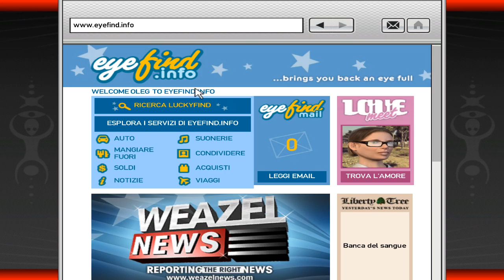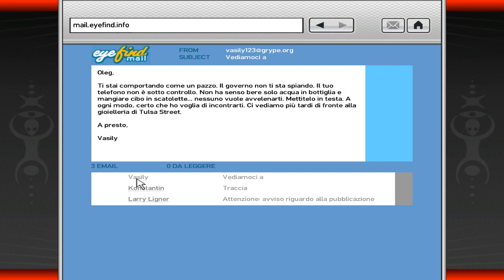GTA 4 - Walkthrough ITA #48: Wrong Is Right